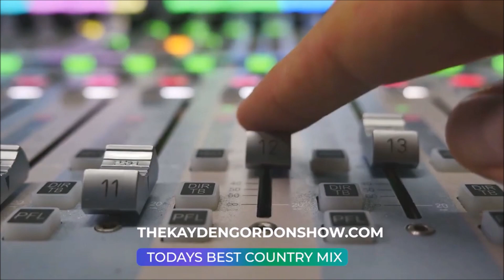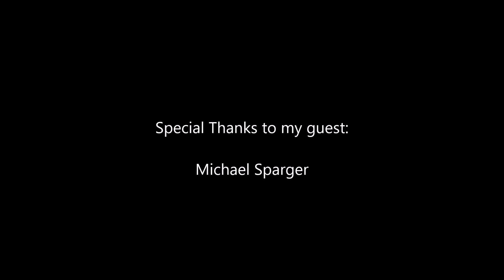Paul Mash TV Episode 1,229-Michael Sparger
From Lafayette,Indiana, I interview Michael Sparger. Check it out.